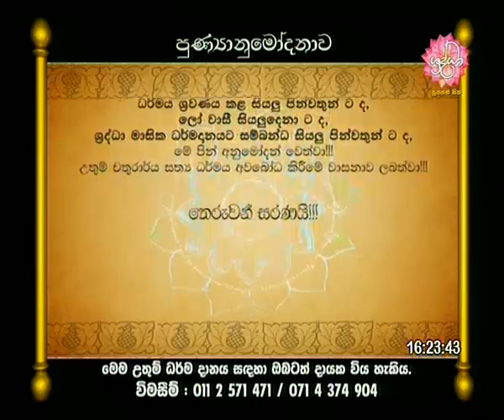Shraddha Tv | 2015-10-03 | වස්සාන දේශනා | ත්‍යගානුස්සති භාවනාව හදුනාගනිමු.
නමෝ බුද්ධාය !

මෙම ධර්ම දානයෙන් ජනිත සියලුම පින් ඝටීකාර බ්‍රහ්ම රජු ඇතුළු සියලු බ්‍රහ්ම පිරිසටද, සක් දෙව් රජු ඇතුළු සියලු දෙව් පිරිසටද, අපගේ ඉෂ්ඨකාමී සියළු දෙව් පිරිසටද, අපගේ ගුරුදේවෝත්තම පින්වත් ලොකුස්වාමීන්වහන්සේ ඇතුළු සියලුම පින්වත් ස්වාමීන් වහන්සේලාටද, අපගේ දෙමව්පියන්ටද, ගුරුවරුන්ටද, සියලුම කළණ මිතුරන්ටද, මාහට උපකාර කල සැමටද, මටද, පව්ලේසියලුම දෙනාටද, නෑදැ හිතවත් යහළු යෙහෙලියන් සියලුම දෙනාටද,තවද, අනන්ත සසර පටන් අපගේ නමින් මියගිය සියලූම ඥාතීන්ටද, අනුමෝදන් වෙත්වා. අනුමෝදන් වීමෙන් අයුෂ,වර්ණ,සැප,බල,ප්‍රඤාවෙන් වැඩෙත්වා...පංච ඉංද්‍රියන් වඩවාගනිමින් මේ ගෞතම බුදු සසුණ තුලදීම උතුම් ධර්මාවබෝධය ලබාගැනීම පිනිස මේ පින උපකරවේවා.
සාදු...සාදු...සාදු...